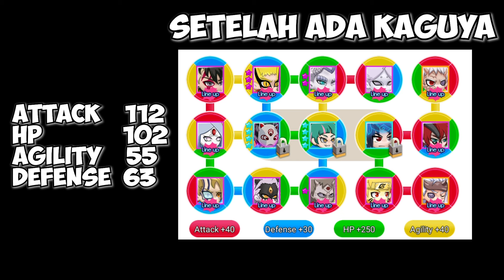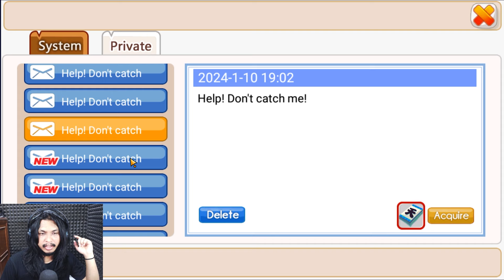17 BULAN JADI VIP 0 !! AKUN TAMBAH GG LANJUT GACHA 10K - Ninja Heroes New Era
17 bulan sudah berlalu
masih setia jadi kaum VIP 0